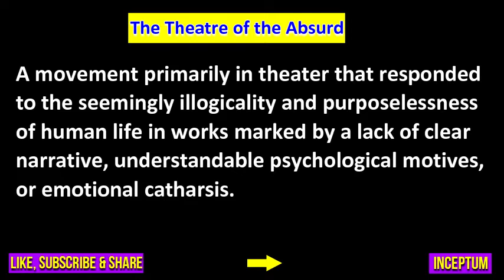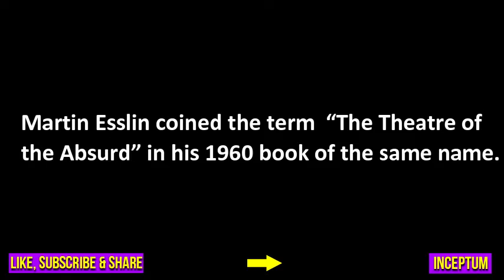The Theatre of the Absurd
Hi Friends, this short video is about “The Theater of the Absurd”.

Important Keywords
Literary Movements
Theater of the Absurd
The Theater of the Absurd
What is Theater of the Absurd?